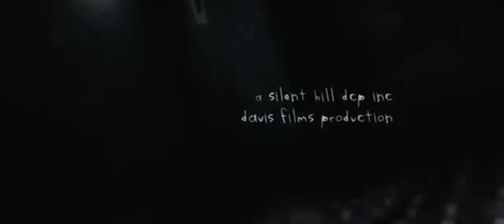You're Not Here - Silent Hill ending song by Akira Yamaoka (Nightcore/Sped up)